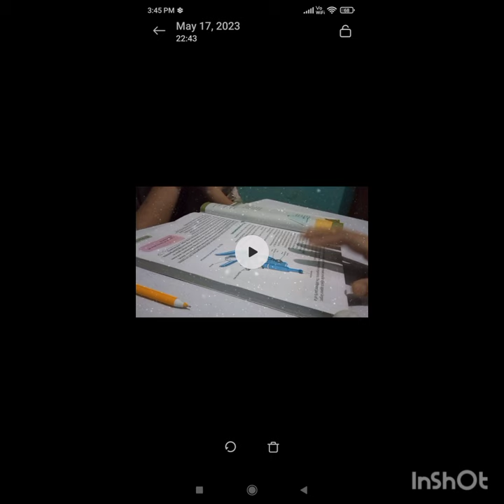Randum stuffs 😁😁# pics//Shma zrin